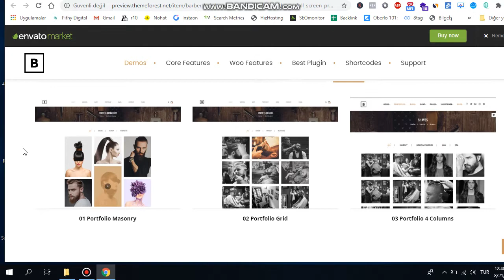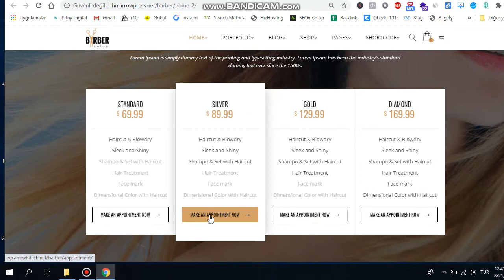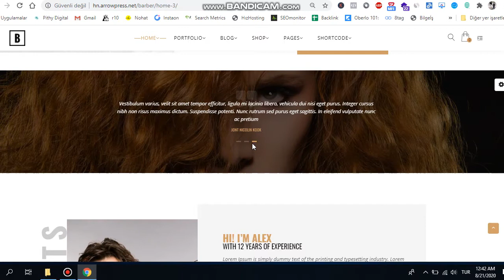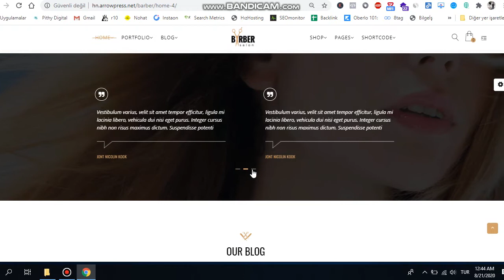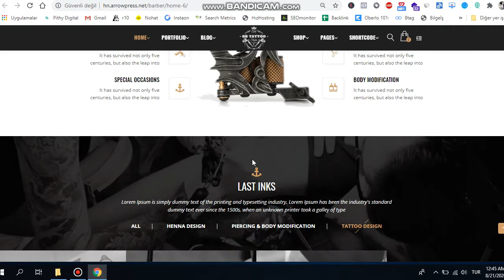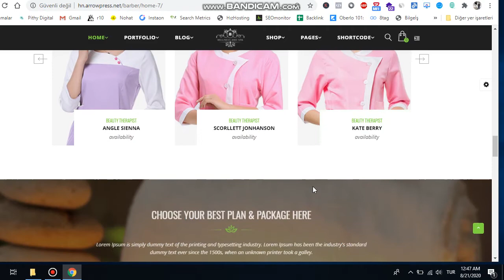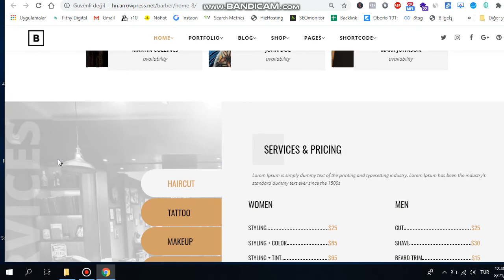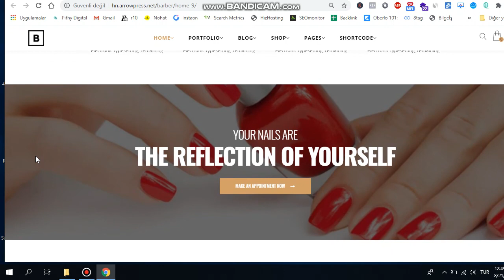Wordpress Barber, Hair, Tattoo, Beauty Salons Theme - Full Home Page Trailer Video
Wordpress Barber, Hair, Tattoo, Beauty Salons Teması - Tanıtım Videosu

Although it is difficult to use this wordpress theme as a multi-purpose, you can easily use it in beauty parlor, hairdresser and barber shop, tattoo workshop website setups.

Theme installation video will come right after this video.

If you have difficulties in setting up and you want us to take a setup video, you can send us a comment.

Bu wordpress temasını çok amaçlı olarak kullanmanız zor olsa da güzellik salonu, kuaför ve berber salonu, dövmeci atölyesi web site kurulumlarında kolayca kullanabilirsiniz.

Bu videodan hemen sonra da tema kurulumu videosu gelecektir.

Siz de kurulumunda zorlandığınız ve kurulum videosu çekmemizi istediğiniz temalar olursa bize yorumlardan iletebilirsiniz.

Keyifli izlemeler.

wordpress theme for blog,
wordpress theme from scratch 2020,